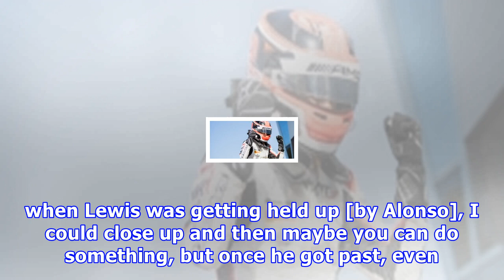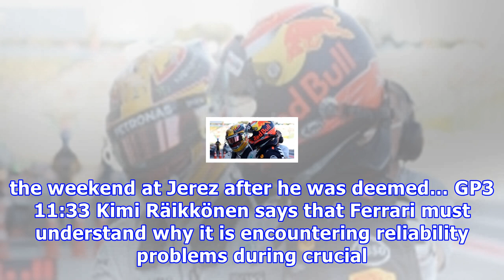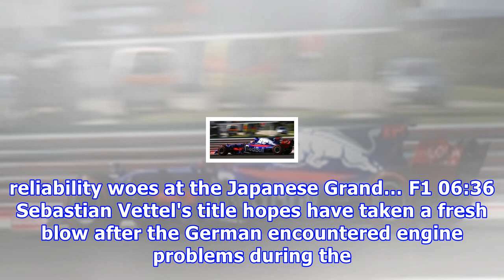'it would be better if massa retires' - marko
8 October 2017 – Red Bull motorsport consultant Helmut Marko has suggested that it would be "better" if Felipe Massa retires, after his actions on the...